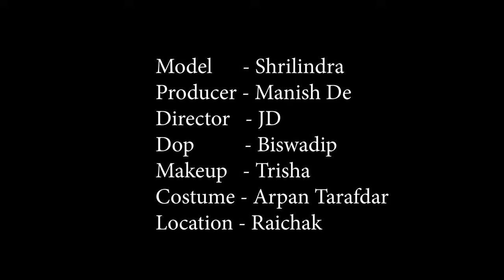High Fashion Western Shoot Concept | Shilindhra In Classy Mood | MD Entertainment | Fashion Vlog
Concept : Shilindhra In Classy Mood

Model : Shilindhra Banerjee

Makeup Artist & Hair Stylist : Trisha Sarkar

Costume : Arpan Ziko Tarafder

Production Company : MD Entertainment